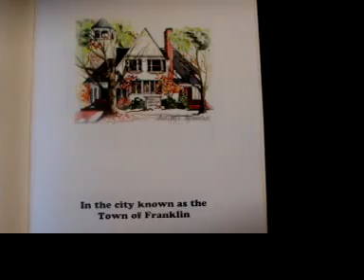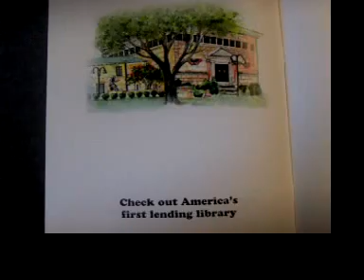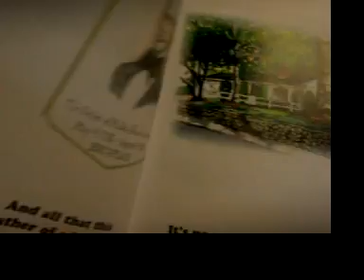"Franklin" by Jamie Barrett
This is the book "The City Known As The Town Of Franklin" by Jamie Barrett & Debbie Rohrbach of Debbie's illustrations to the music written and performed by Jamie Barrett.